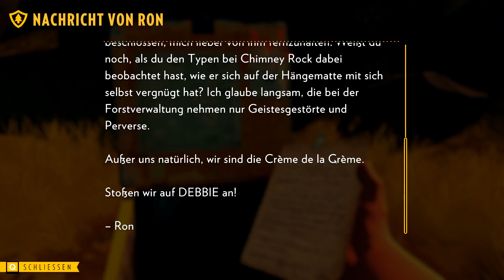Firewatch #3 - Abgeschnitten | Let´s play Firewatch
Ein neues kleines Zwischenprojekt.
Ein Spiel auf das ich bei der E3 2015 aufmerksam wurde.
Gemeinsam gehen wir mit Henry auf die Suche von Unruhestiftern und Bränden.